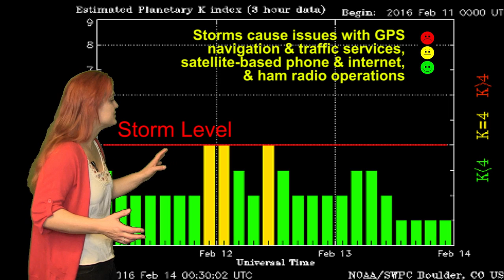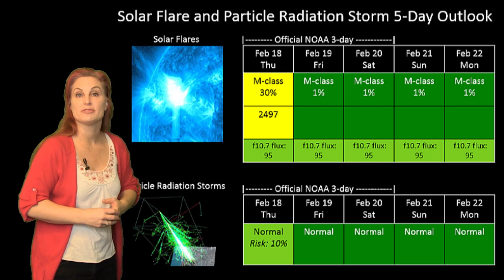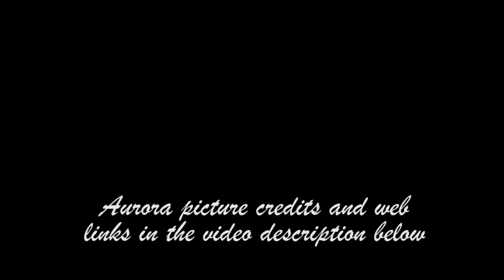Valentines Storm & Stunning Aurora: Solar Storm Forecast 02-18-2016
Coming down off the high from the Valentines solar storm,  but we still have some lingering effects from a stream of fast solar wind that will continue to rattle the Earth's shield over the next day or so. The big M-flare player of the past week is now rotating out of view on the Sun's west limb so amateur radio and GPS operators can breathe a sigh of relief as no more radio blackouts are in our near future. Learn the details of the recent storm, catch up on aurora pictures, and see how else the Sun will affect you this week!

Aurora Photography:
Sussan Says, Hobart, Tasmania

Solar Imaging and Analysis:
 SDO: sdo.gsfc.nasa.gov/data/
 STEREO-EUVI + SDO-AIA 360° Heliographic Maps: tcrb.nrl.navy.mil/~iuu/maps360...
 Computer Aided CME Tracking CACTUS: sidc.oma.be/cactus/out/lat...
 GOES Xray: swpc.noaa.gov/rt_plots/xra...
 SOHO: sohodata.nascom.nasa.gov/
 Stereo: stereo.gsfc.nasa.gov/
 NOAA Sunspot Classifications: swpc.noaa.gov/ftpdir/latest/
 GONG: gong2.nso.edu/dailyimages/
 GONG Magnetic Maps: gong.nso.edu/data/magmap/

Solar Wind:
 NOAA/SWPC: swpc.noaa.gov
 ACE Solar Wind: swpc.noaa.gov/ace/ace_rtsw...
 Wang-Sheeley-Arge Solar Wind Prediction Model: swpc.noaa.gov/ws/
 NASA ENLIL Model: iswa.gsfc.nasa.gov:8080/IswaSy...
 NOAA ENLIL Model: swpc.noaa.gov/wsa-enlil/

Magnetosphere, Ionosphere, Atmosphere:
 GOES Magnetometer: swpc.noaa.gov/rt_plots/mag...
 Ionosphere D-Region Absorption (DRAP) model: swpc.noaa.gov/drap/
 Auroral Oval Ovation Products: helios.swpc.noaa.gov/ovation/
 POES Auroral Global Maps: swpc.noaa.gov/pmap/
 Global 3-hr Kp index: swpc.noaa.gov/rt_plots/kp_...
 Wing Kp index prediction: swpc.noaa.gov/wingkp/index...
 USGS Ground Magnetometers: geomag.usgs.gov/realtime/

 iSWA: iswa.gsfc.nasa.gov/iswa/iSWA.html

Definition of Geomagnetic Storm, Radiation Storm, and Radio Blackout Levels:
swpc.noaa.gov/NOAAscales/